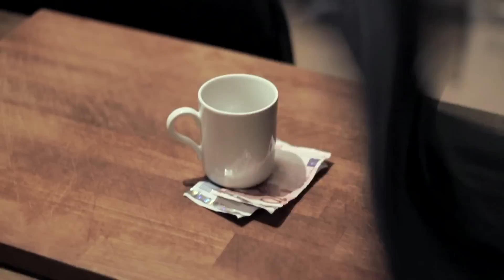The Dafuniks ~ Hello I Love You ~ Official Video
Directed by Anders Floe